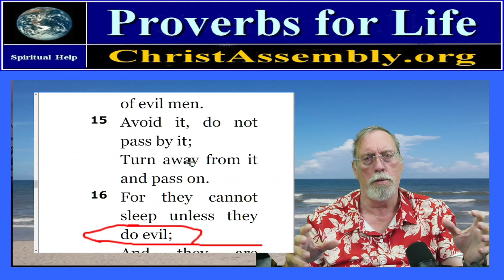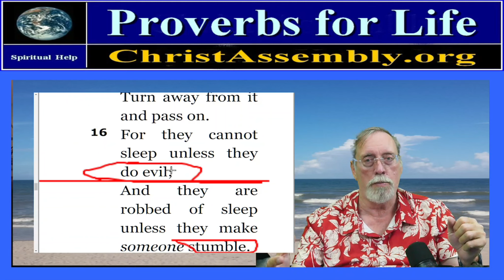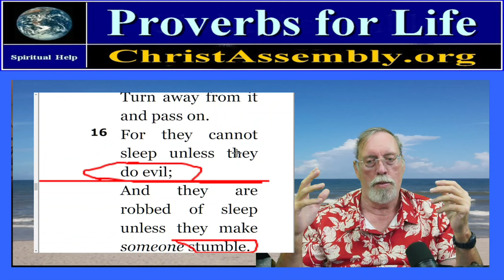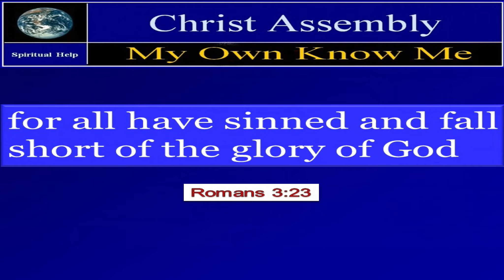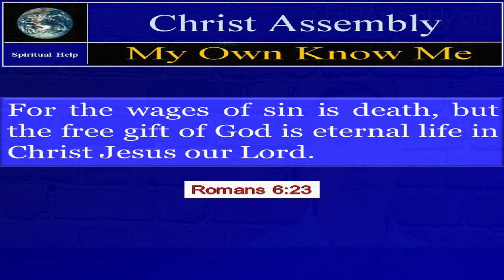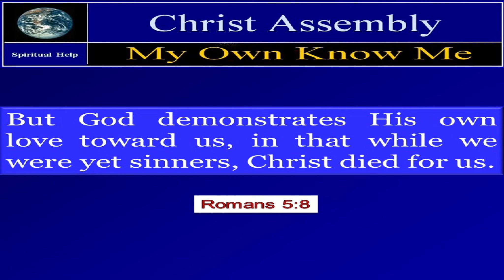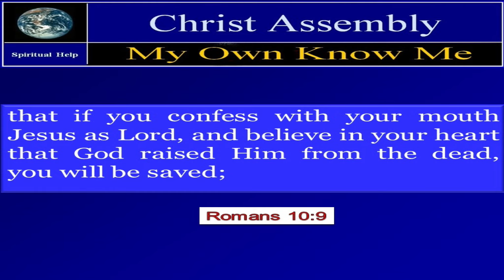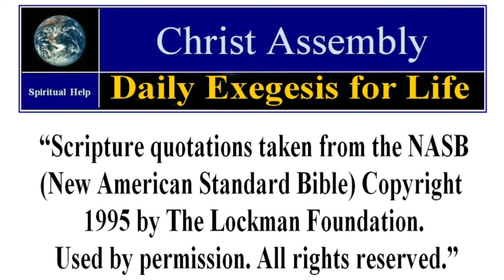They Do Evil Today | Proverbs 4:16